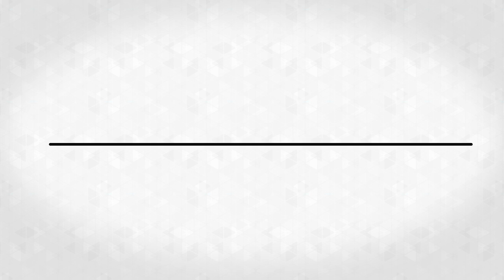M02V02 - Direitos e Benefícios (estatutários) [GovSP]